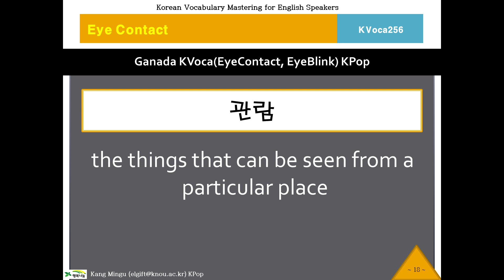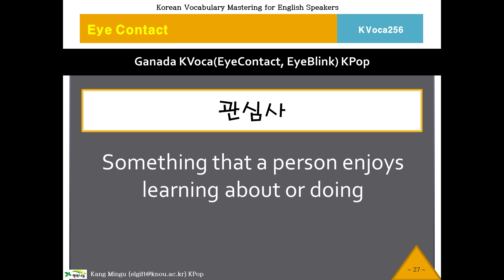256 KVoca, 케이보카, Eye Contact 256, Korean Vocabulary, 한국어, 한국어 단어, 한국어 보카, Study Korean Voca, 영작문 연습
Memorize Korean Words, Korean Vocabulary Program.